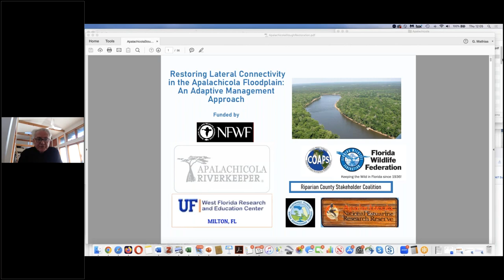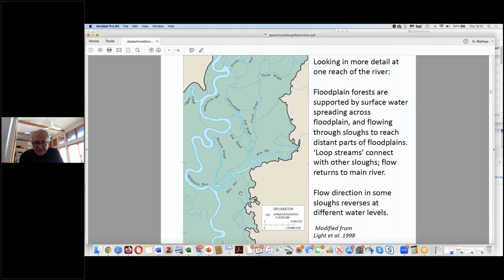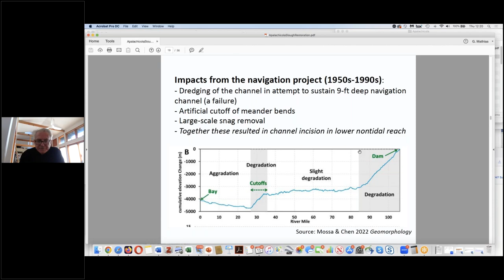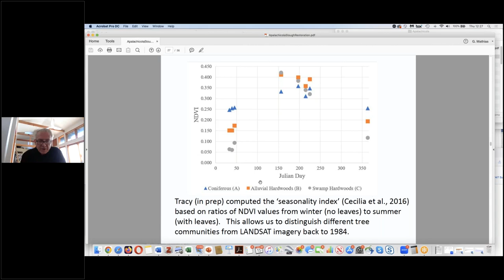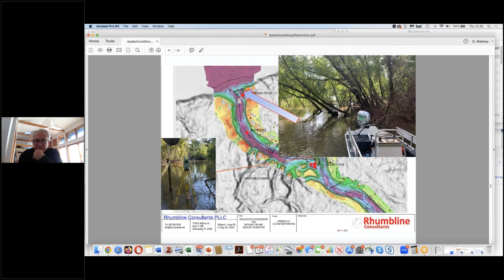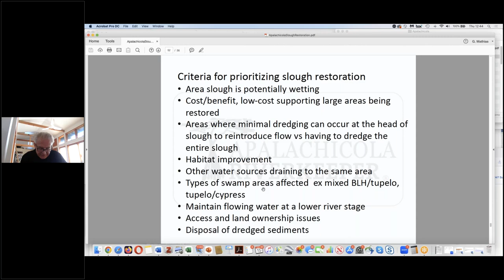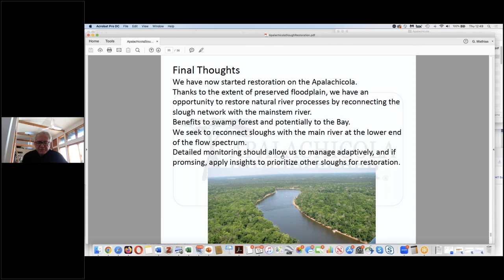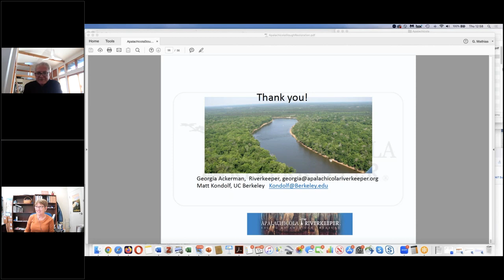SciCafe: Management Approach to Restoring Lateral Connectivity in the Apalachicola River Floodplain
G Matt Kondolf, professor at University of California Berkeley.
Along most US rivers, floodplains have been cut off from their rivers by dikes, but the Apalachicola River is flanked by a largely intact forested floodplain, supporting biodiversity and ecosystem productivity. The river’s 400-mi long network of sloughs formerly supported important populations of juvenile fish and other organisms and provided terrestrially sourced nutrients to the Bay. An ill-conceived program of navigational dredging in the second half of the 20th century disrupted formerly stable riverbed and banks, suspending large quantities of sand, some of which deposited in sloughs, forming bars that now block flow of water. As the river has stabilized in the 20 years since dredging stopped, the Apalachicola Riverkeeper is implementing three pilot projects to remove dredging-related sand deposits and clear trees recently downed by Hurricane Michael, to reopen sloughs to water circulation. Testing the conceptual model that reopened sloughs will have sufficient water velocity to self-maintain (as they no longer receive unnaturally large influxes of sand), the pilot projects are carefully monitored. If successful, the approach may be applicable to other sloughs in the system.